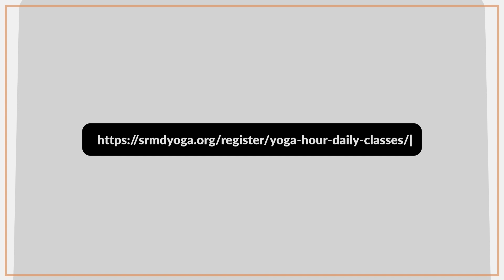Yoga to Boost Energy | Follow Along | SRMD Yoga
Enter the spring season with a boost of energy through this fun follow-along flow. Feel as fresh and revived as a blossoming flower as you flow through a series of asanas themed to welcome the warm spring months. Experience a surge of energy by practising these special poses. Join us today!

Nisarg Ved is a spiritual seeker residing in Dubai, with a professional career in the field of Logistics. Having completed his 200 Hours Yoga Teacher Training Course from World Peace Yoga School in Rishikesh, he has taught at various studios and given personal training to people of all ages. He is also trained and certified in Pranic Healing.

SRMD Yoga is an initiative envisioned by Pujya Gurudevshri Rakeshji as a means to augment a seeker's spiritual progress and wellbeing by facilitating physical and mental health. Through asana, pranayama, meditation and other yogic techniques, the programme promotes a holistic way of living by aligning one's body, mind and soul.

for live online daily yoga classes with teachers from all over the world. Yoga Hour is designed for all levels of practitioners with personal attention given to each participant. Stay fit and healthy from the comfort of your home, motivated by experienced instructors and add a dose of discipline to keep yourself on track!

Check out what else is happening at SRMD Yoga!

Watch these ‘Follow Along’ series of videos by SRMD Yoga and go deeper into your practice and experience of Yoga

Steps:
1. Save our number to your phone contacts
2. WhatsApp us your Name and City.